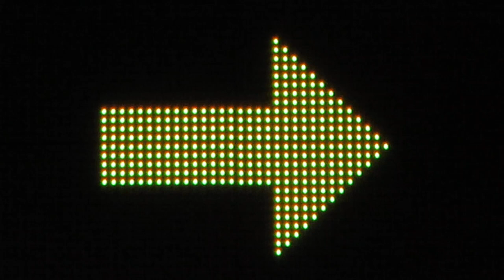Osaka Metro長堀鶴見緑地線 LED電光掲示板(発車標) ドーム前千代崎駅